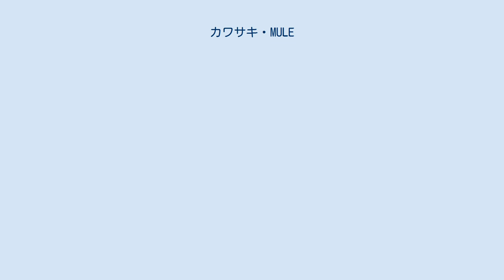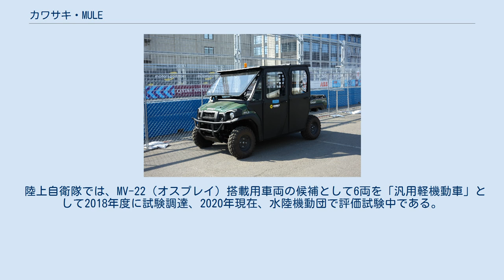カワサキ・MULE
MULE（ミュール）は、川崎重工業モーターサイクル&エンジンカンパニーが日本国外向けに製造する多目的自動車のシリーズ。
名称の「MULE」は「Multi-Use Light Equipment」の略である。
 カワサキが主に全地形対応車として、農場・牧場などの私有地内での移動や物資運搬を主眼において開発・製造しているシリーズ。
元々公道での走行は想定しておらず、実際道路運送車両法に定められた保安基準を満たしていない部分も多いため、日本国内での公道走行は（改造等を行って別途認可を取らない限り）非合法である。
一方で悪路走行性能の高さや車両のコンパクトさなどから、その点を活かし特殊自動車としてのベース車両に選ばれることも多く、日本でも2018年にはモリタがMULE PRO-FX（EPS）をベースとした消防車「Red Ladybug」を発表している。
 陸上自衛隊では、MV-22（オスプレイ）搭載用車両の候補として6両を「汎用軽機動車」として2018年度に試験調達、2020年現在、水陸機動団で評価試験中である。
車体は「Red Ladybug」同様の道路運送車両法に適合した保安部品が取り付けられており、民間型のとの違いは航空機搭載用の固縛フック、外装部品OD色の塗装、桜マーク等となっている。